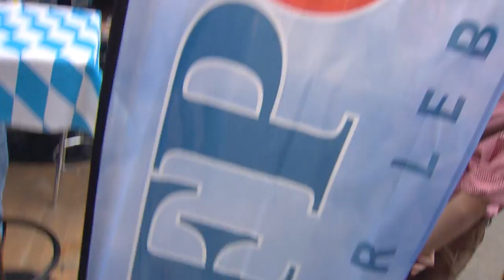Norbert Hofer beim Wachauer Volksfest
Volles Haus und grandiose Stimmung herrschte auch heuer wieder beim traditionellen Wachauer Volksfest in Krems in Niederösterreich. Neben dem freiheitlichen Landesparteiobmann Walter Rosenkranz und dem gf.Landesparteiobmann Christian Höbart, war auch der Dritte Nationalratspräsident Norbert Hofer im Zuge seines Wahlkampf-Tourtages zu Gast.

Alle drei waren sich in ihren Reden einig: Das rot-schwarze System darf auf keinen Fall weitergeführt werden! Nur mit der FPÖ wird es eine Veränderung geben!